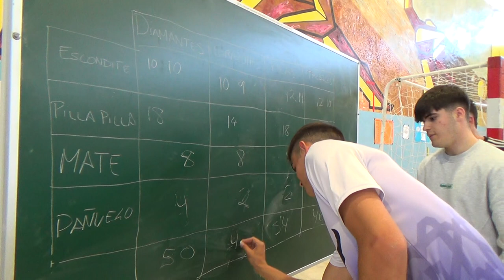Los cuatro castillos 5R 2/2 00289